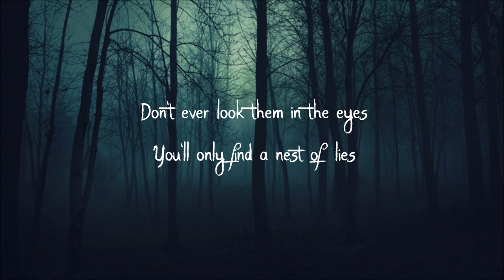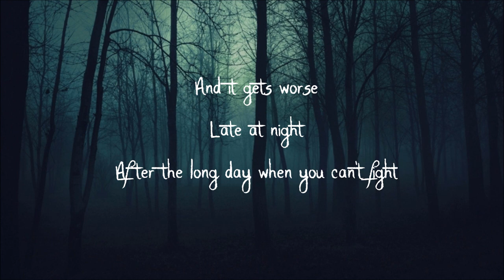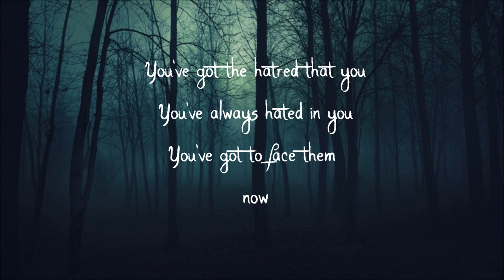Wild Things - San Cisco Lyric Video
Lyric video for San Cisco this time!

Suggest new songs for me!